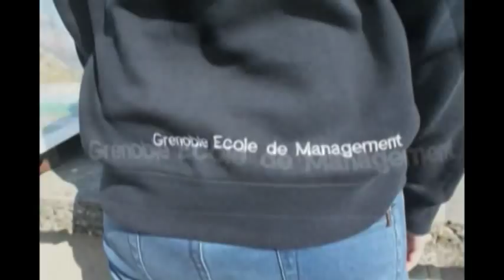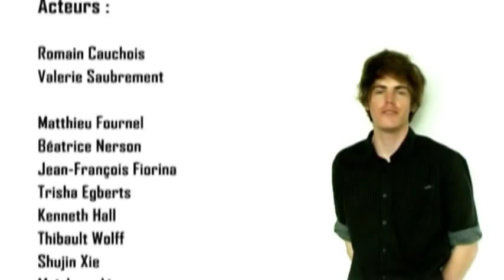Welcome to GEM!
100% réalisé par des étudiants de 1ere année.

GEM (Grenoble École de Management) lance sa vidéobuzz pour vous montrer pourquoi nous aimons notre ville et notre école!

This film was entirely produced by First year business students.

GEM (Grenoble Ecole de Management) presents its videobuzz to show you why we love Grenoble and GEM!